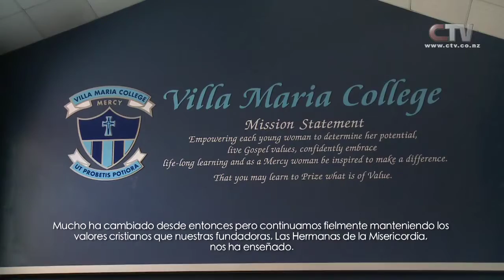Villa Edit with Spanish Subs UPDATE